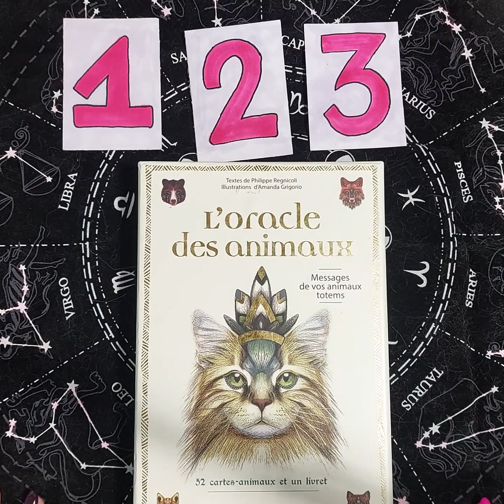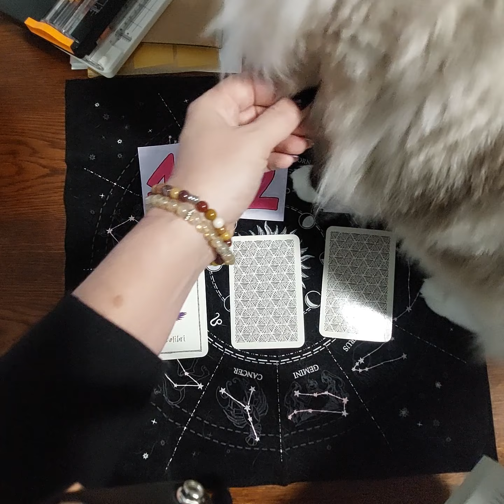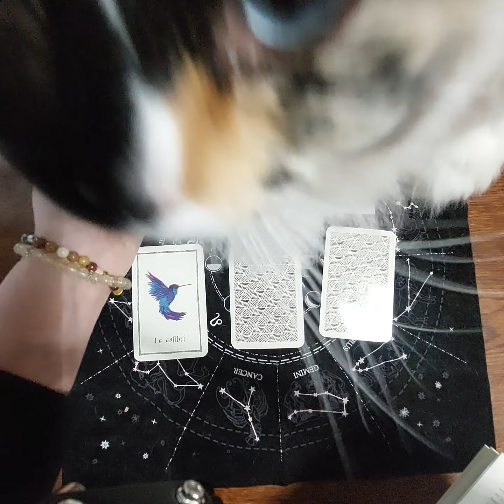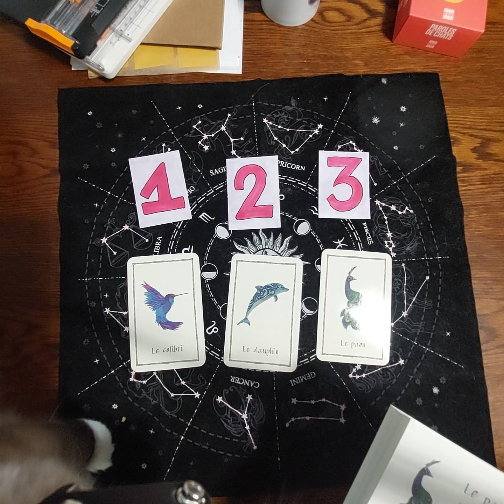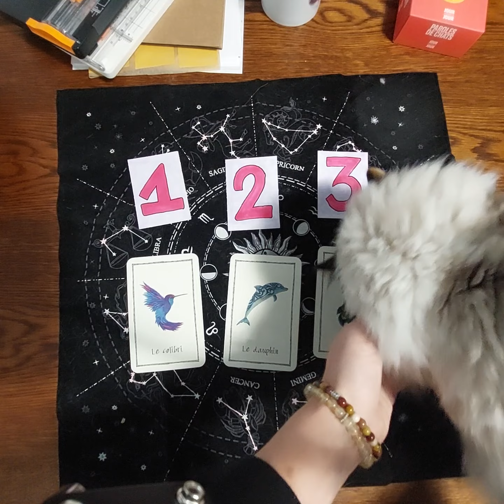Cartes divinatoires : choisis 1 carte sur 3, tu auras la réponse " l'oracle des animaux"